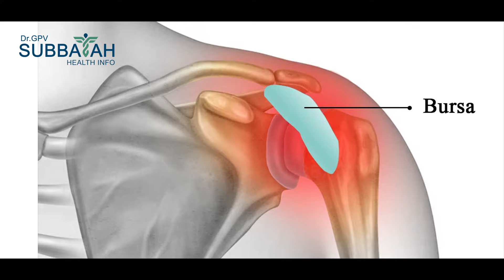Local steroid injections in various Orthopedic conditions- when to use I side effects I Dr Subbaiah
నొప్పి తగ్గడానికి Steroid Injections ఎప్పుడు చేయించుకుంటే మంచిది ? by  Dr.GPV Subbaiah Spine Surgeon Care Hospital Hyderabad From Dr.GPV Subbaiah Health Info

steroid injections in telugu

types of steroid injections in telugu

what are the side effects of steroid injections in telugu

steroid injections for back pain in telugu

steroid injection for sciatica pain in telugu

sciatica pain relief in telugu

sciatica pain medicine in telugu

back pain relief in telugu

knee pain relief in telugu

Epidural Steroid Injections in telugu

Some steroids occur naturally in the human body. Artificial steroids act like natural steroids to reduce inflammation.

They’re not the same as anabolic steroids used by body builders to increase their muscle size and strength.

Steroid treatment for arthritis and related conditions can be taken as tablets or given as injections into the affected area.

Steroid injections are often recommended for people with rheumatoid arthritis and other types of inflammatory arthritis. They may also be recommended for osteoarthritis if your joints are very painful or if you need extra pain relief for a time. The injection can reduce inflammation, which in turn should reduce pain.

Steroid injections can’t treat the underlying cause of your condition, but they can treat the symptoms.

Side-effects and risks
Most people have steroid injections without any side effects. They can be a little uncomfortable at the time of injection, but many people feel that this is not as bad as they feared.

Occasionally people notice a flare-up in their joint pain within the first 24 hours after an injection. This usually settles by itself within a couple of days, but taking simple painkillers like paracetamol will help.

The risk of side effects is greatest with the stronger mixtures – methylprednisolone and triamcinolone.

Injections can occasionally cause some thinning or changes in the colour of the skin at the injection site, particularly with the stronger ones.

Very rarely you may get an infection in the joint at the time of an injection. If your joint becomes more painful and hot you should see your doctor immediately, especially if you feel unwell.

People are often concerned about the possibility of other steroid-related side effects such as weight gain. One of the advantages of steroid injections compared to tablets is that often the dose can be kept low. This means that these other side effects are very rare unless injections are given frequently, more than a few times per year.

Steroid injections can sometimes cause temporary changes to women’s periods. They can also cause changes in people’s mood – you may feel very high or very low. This may be more likely if you have a history of mood disturbance. If you’re worried please discuss this with your doctor.